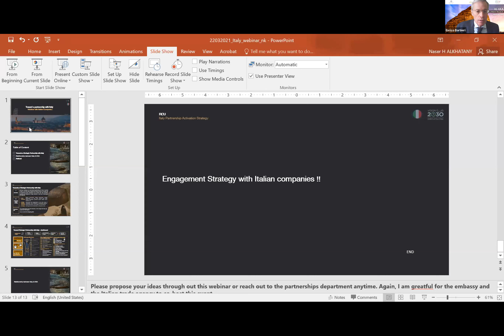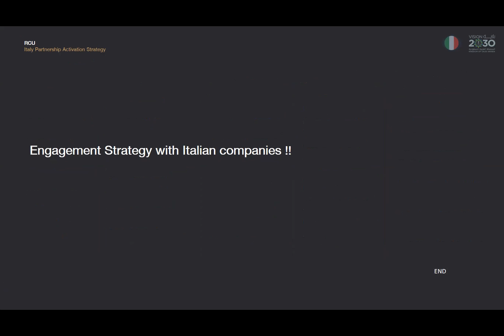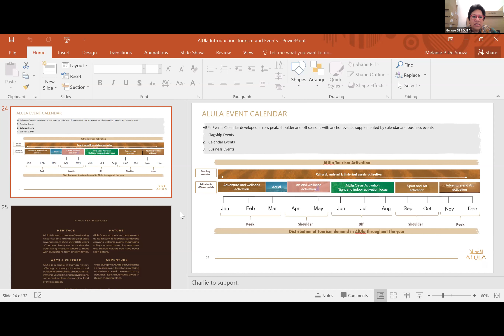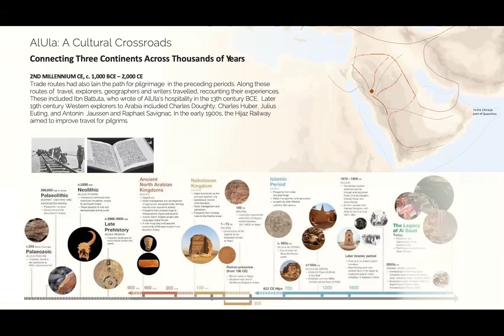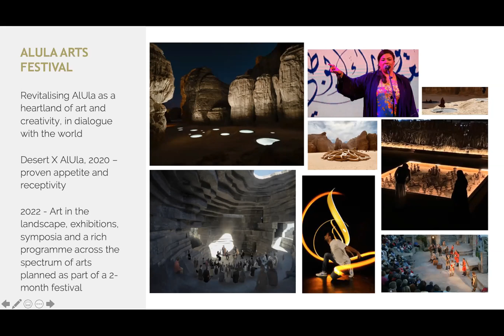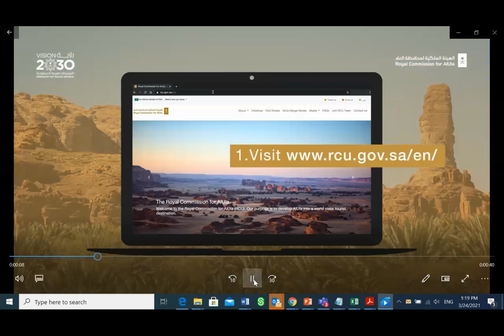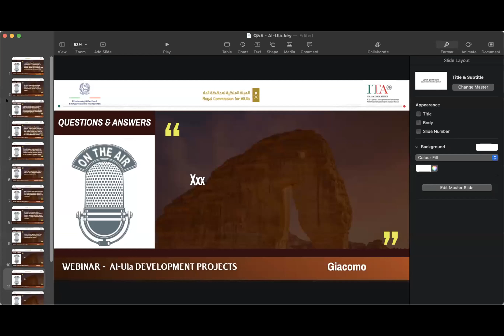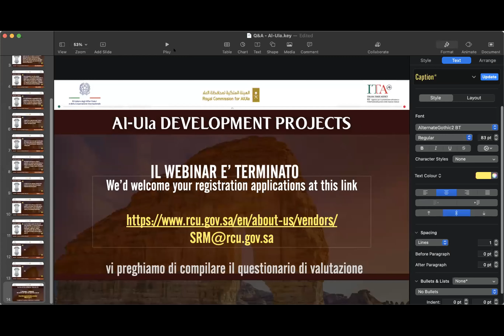24 MARZO 2021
AL ULA DEVELOPMENT PROJECTS WEBINAR
click the "show more" button below
             V

PROGRAMME  (March 24th, 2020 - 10:00 Rome / 12:00 Riyadh)

WELCOMING REMARKS

10:00     - Roberto Cantone
                 Italian Ambassador in Riyadh
10:05    - Roberto Luongo
                Managing Director and CEO, Italian Trade Agency
10:10    - Introduction by RCU personality
10:15    - Silvia Barbone
                Director, Partnerships, Royal Commission for AlUla, RCU

PART 1: VISION FOR ALULA – THE WORLD’S MASTERPIECE
10:20    - Melanie De Souza,
                Executive Director, Destination Marketing, RCU

PART 2: INFRASTRUCTURE DEVELOPMENT OPPORTUNITIES
10:35    - Joanna Esty
                Infrastructure and Mobility Advisor
10:40    - Q&A

PART 3: FOCUS ON DESIGN MANAGEMENT
10:45   - Samantha Cotterell
               Executive Director, Design Management, RCU

PART 4: FOCUS ON AL ULA ARTS AND CULTURAL PROGRAM
10:50   - Kate Hall Tipping
               Chief, Museums, Arts and Cultural Planning, RCU

PART 5: PROCUREMENT PROCESS
10:55   - Ayman Bagawi
             Executive Director, Procurement, RCU

FINAL Q&A AND WRAP UP
11:00    - Q&A
11:10    - Closing remarks

00:00    | Roberto Luongo – Welcoming Remarks
03:47    | Ahmen Sherbeni, RCU – Welcoming Remarks
07:03    | Nasser Al Qatani – Intergovernmental Partnership with Italy
17:03    | Melanie De Souza – Destination Marketing, RCU
31:42    | Joanna Esty - Infrastructure and Mobility Advisor
39:49    | Kate Hall Tipping – Arts and Cultural Planning, RCU
50:05    | Samantha Cotterell – Design Management, RCU
1:01:06 | Ayman Bagawi – Procurement, RCU
1:05:45 | Q&A and Closing Remarks